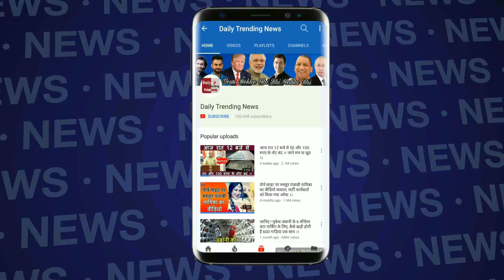राम रहीम के बच्चे की मां बनना चाहती थी हनीप्रीत, खाई थी ये कसम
राम रहीम पर हर रोज नए नए खुलासे हो रहे हैं। राम रहीम के करीबी ही अब उसकी पोल खोल रहे हैं। वैसे राम रहीम की बात हो और हनीप्रीत का नाम न आए, एेसा नहीं हो सकता। इन दोनों ने बाप बेटी के पाक रिश्ते पर कलंक लगाया। वहीं अब इनपर नए और बेहद चौंकाने वाले खुलासे हो रहे हैं। राम रहीम के डेरे के पूर्व सेवादार गुरदास सिंह तूर ने राम रहीम और हनीप्रीत को लेकर बेहद चौंकाने वाला खुलासा किया है। जिसे सुनकर सबके पैरों तले जमीन खिसक जाएगी।